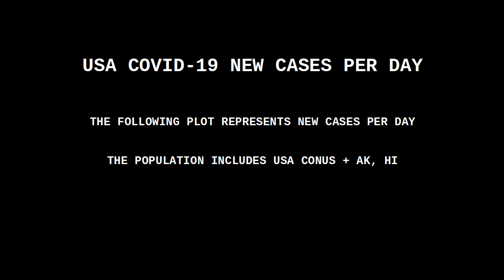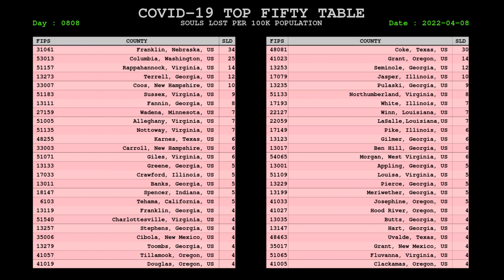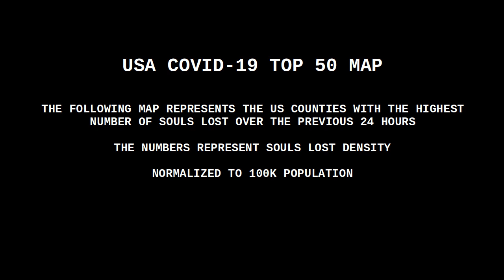USA COVID CORONAVIRUS STATUS 08 APR 2022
[Late post due to server access issues]

Note : some mortality spikes (days 118, 722) are spurious and caused by county automated systems going dark for a period of time and then serving accumulated values when they go back online.

VACCINE INFO -- SEE WARNING BELOW

Moderna : 89% to 58%.
Pfizer : 87% to 45%.
J&J : 86% to 13%.